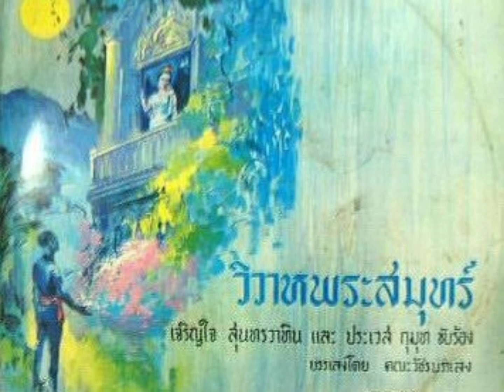เพลง ปลอดภัยเอ็นดู - บรรเลง วิวาหพระสุมทร์ เจริญใจ สุนทรวาทิน และ ประเวส กุบุท ขับร้อง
เพลง ปลอดภัยเอ็นดู
บรรเลง
วิวาทพระสุมทร์
เจริญใจ
สุนทรวาทิน
และ ประเวส
กุบุท
ขับร้อง